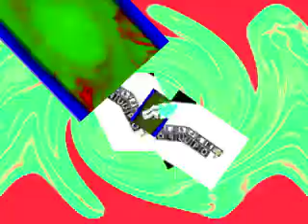Veg Replace Tennis Klasky Csupo Bump Map Rounds